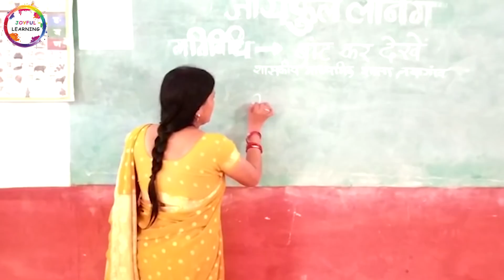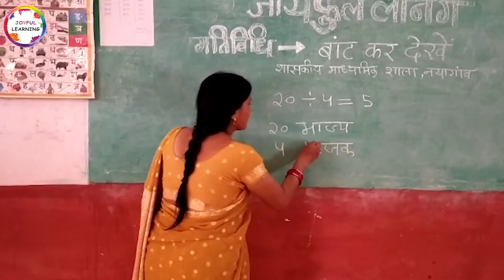बाँट कर देखें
इस गतिविधि के माध्यम से भाग की अवधारणा विकसित की जा सकती है | साथ ही खेल-खेल में भाजक, भाज्य, भागफल, और शेषफल से परिचित किया जा सकता है |